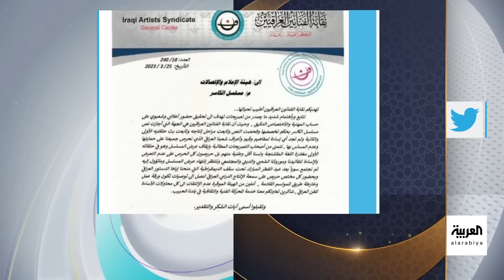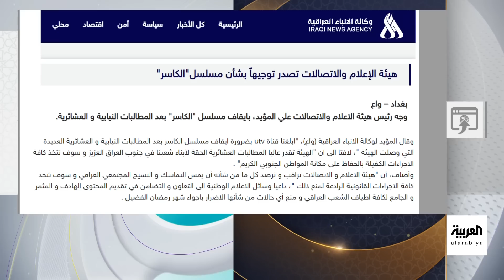تفاعلكم : جدل حول مسلسل الكاسر في العراق وقرار بإيقافه!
مسلسل "الكاسر" يثير جدلا واسعا في العراق وتفاصيل إيقاف بثه بعد مطالبات نيابية وعشائرية.